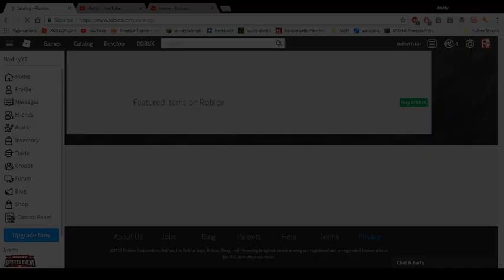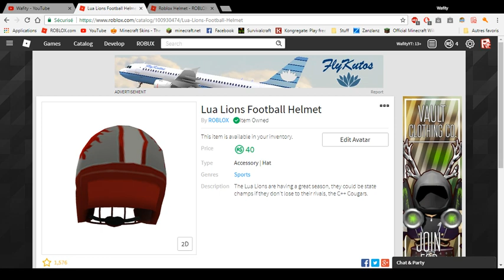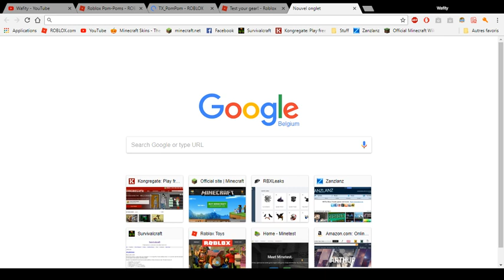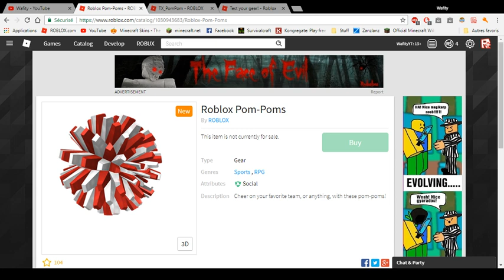ROBLOX HAND SOCKS CHALLENGE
No joke I wore socks on my hands. Now my hands are smelly :( Also this event is hard and I never really liked sport, I do love swimming and basketball but other than that I hate sports. I know it makes your heart stronger and stuff but I live on junk food and video games.